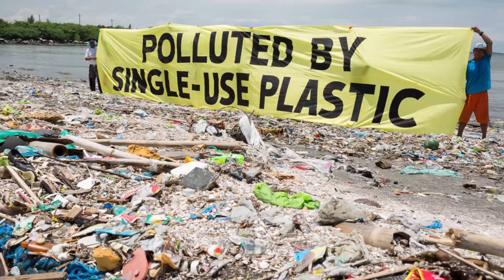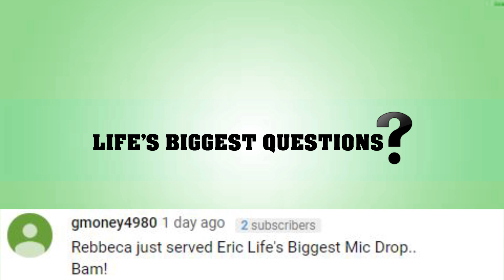What If We Shot Our Trash Into Space?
Trash. Garbage. Rubbish. Waste. Because of our obsession with consumerism, humans are the only animal that creates non biodegradable waste. Now, with a population of over 7.5 billion, the amount of waste we generate each day is unprecedented.  The issue of what to do with our waste is a troubling one. As more and more people consume and then throw away, we are filling the earth with waste as well as polluting our oceans with it. But, what if there was an answer to our problem…. And what if that answer lay beyond the stratosphere?

VIDEO EDITED BY:
Lucy McPhee